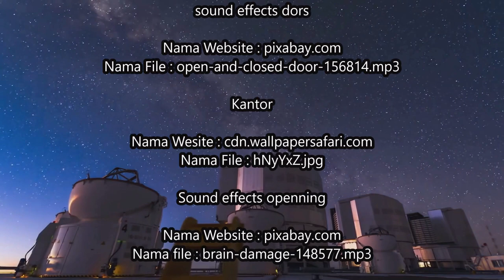Planet ekstrasurya terkecil yang menampung uap air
sumber video/foto/musik